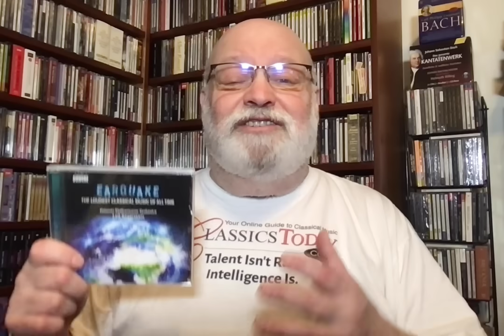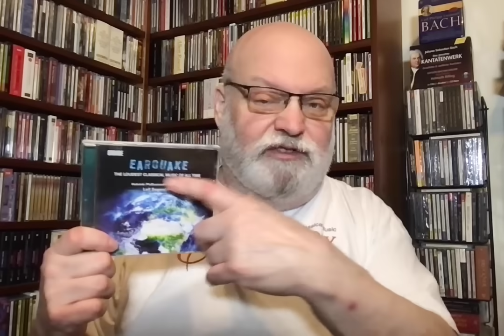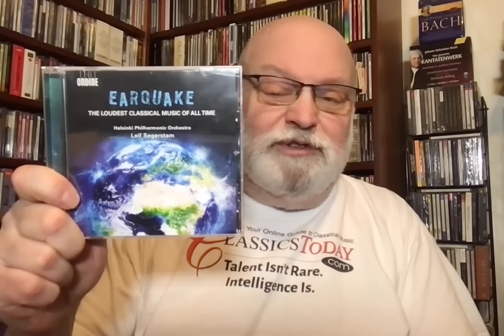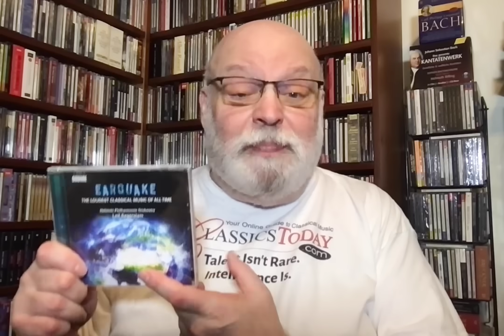Music Chat: My Classical PR Nightmare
This was a learning experience: trying to promote a classical CD in a way that  fell outside the normal parameters that most people assume usually pertain to classical recordings.